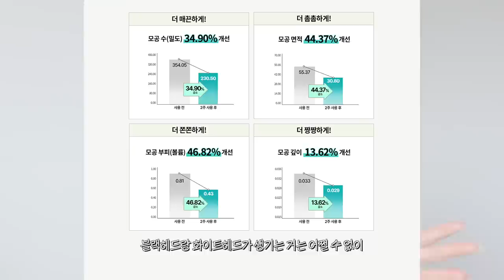cc) 블랙헤드 고민이라고? 모공까지 줄이고 싶다면? 이제그만 작별인사할때..🙋🏻‍♀️ㅣ아랑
우리몰랑이분들!! 올영세일 이거 놓칠 수 없죠!!!
다가오는 여름철에 고민은 피지, 블랙헤드, 모공...
특히나 블랙헤드 부자 제 동생이 고민이 많았는데
이번에 완벽해결(?) 해봤습니당!!!

💖올리브영 6월 빅세일 할인가 💖

 ✔️일소 네추럴 마일드 클리어 노우즈 팩 10매입
  🔥20% 할인 (정가 25,000원 ▶️ 6/4 단 하루, 오직 19,800원)

 ✔️일소 클렌징 오일 기획세트 200ml (+모공브러쉬 증정)

💖 공식몰 단독 론칭 프로모션 💖

 ✔️일소 모링가 타이트닝 포어 세럼 30ml
 🔥 59% 할인 (정가 24,000원 ▶️ 론칭가 9,900원 선착순 100명)

00:00 프리뷰
00:29 블랙헤드 완벽하게 이별하는 꿀팁!
02:40 1step 피지 발굴하기
07:31 2step 진정/수분케어
11:40 3step 모공 조여주기
15:00 블랙헤드 이별하는 방법 끝!